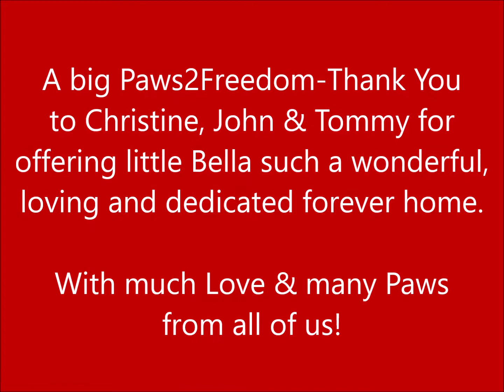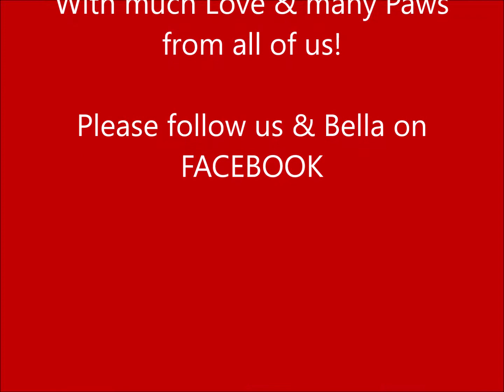ADOPTED ~ LITTLE BELLA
Dear Paws2Freedomers,

we would like to share with you little Bella's first evening in her new home. Sadly the circumstances with her previous family changed and Bella the super-cute JRT x Alsation (don't ask lol) needed a new forever home. Christine, John & Tommy came along just at the right time and you can see that Bella fitted in virtually straight away. A match truly made in heaven!

Thank you with all our hearts for taking Bella into your home and hearts with so much love and dedication. We could not be happier for this lovely little girl.

From all of us at Paws2Freedom!